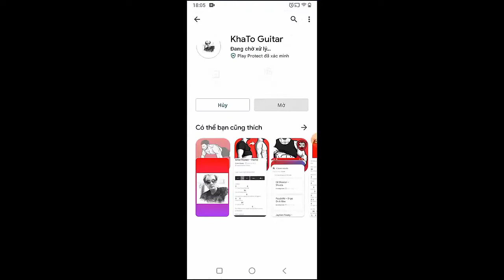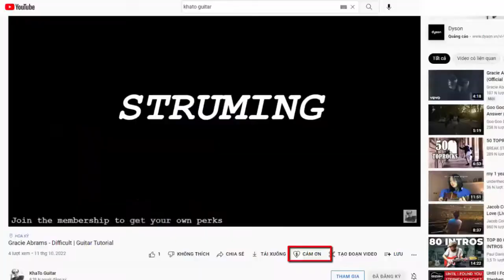Taylor Swift - Anti Hero | Guitar Tutorial | Exactly Original Song Tone No Capo